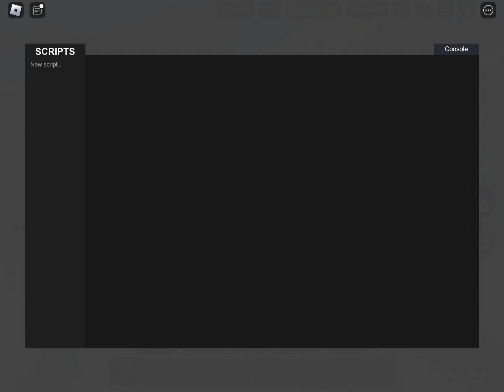Everything In The New Update | Roblox Bedwars